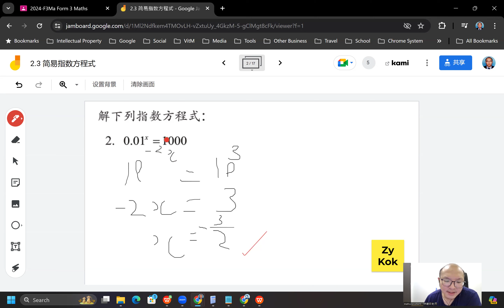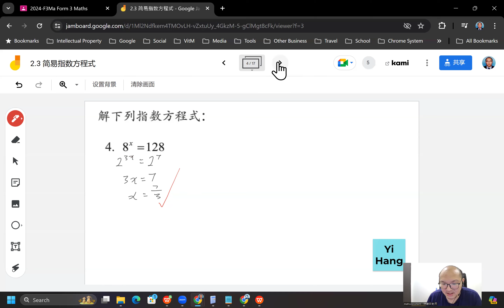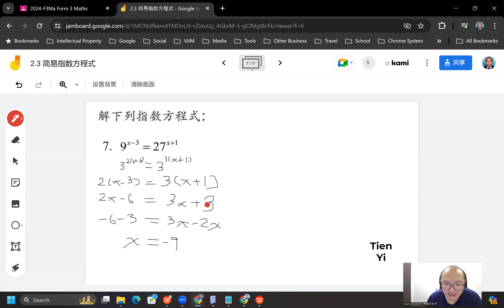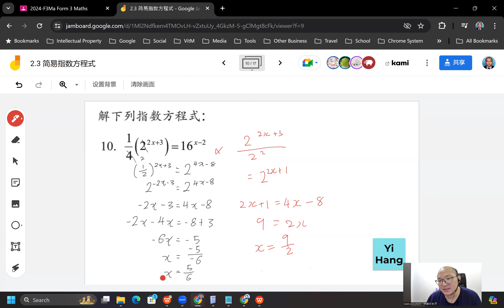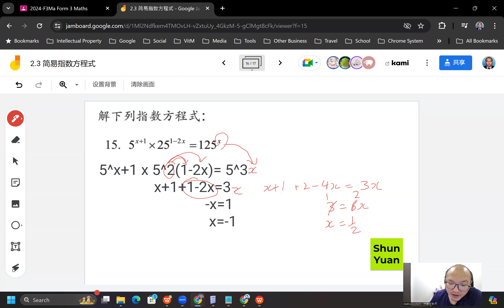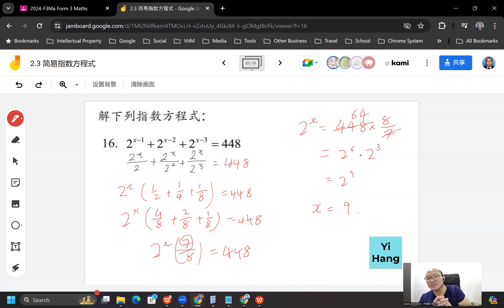2024 07 03 《网课不停歇》 初三数学2 3练习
初三数学上册 第2章 指数与对数
2.3 简易指数方程式